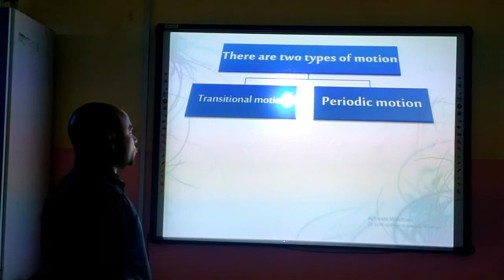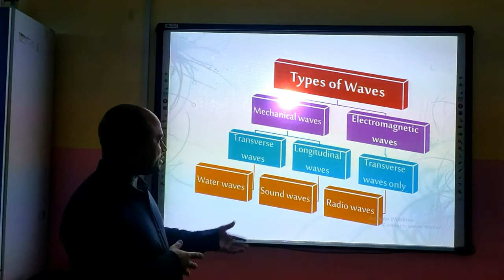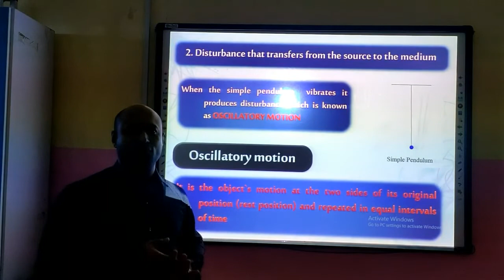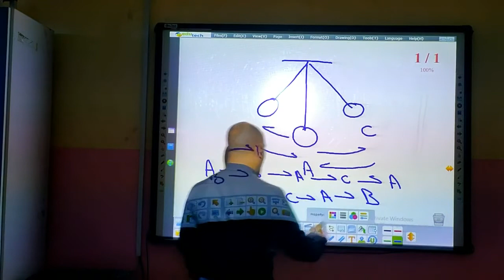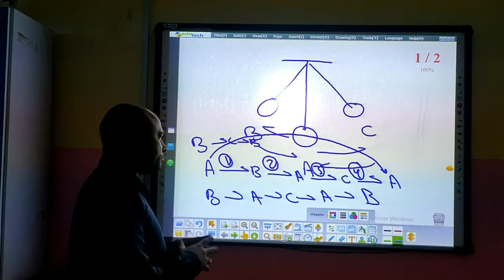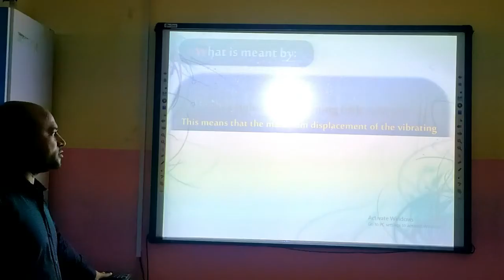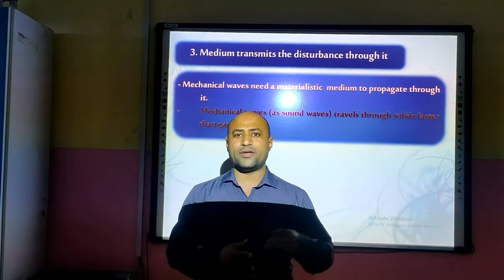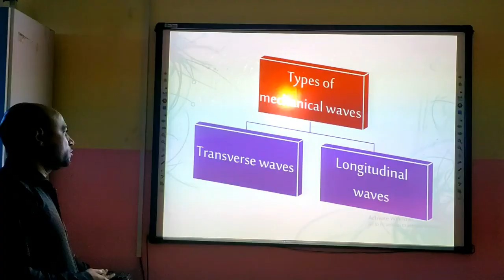فيزياء 2ث لغات - wave motion - part 1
physics for 2nd secondary stage
1st term
unit 1 - chapter 1 - lesson 1
wave motion
prepared and presented by
MR.Mohamed Sa`eed
فيزياء للصف الثانى الثانوى لغات
الفصل الدارسى الاول
الوحدة الاولى - الفصل الاول - الدرس الاول
الحركة الموجية
اعداد وتقديم
أ / مـــحـــمـــد ســــــعـــيـــد